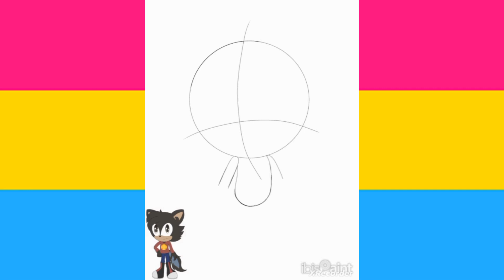Pride Month 2024 #12 Multiverse Sonic Speedpaint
Pride Month 2024 #12 Multiverse Sonic/Nick with his Sona with the Pansexual Flag.

Multiverse Sonic: @MultiverseSonic